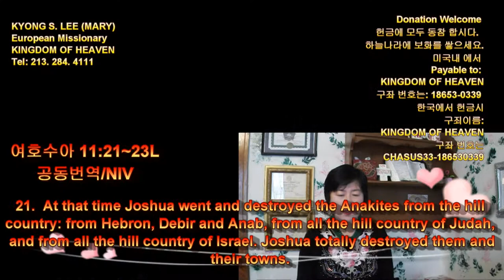417 Joshua 11: 21~23L 여호수아 Mpeg-2 Hi QT Sharing by Kyong S Lee Mary 이 경신 유럽 선교사와 함께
여호수아 11장 21~23L 절 말씀 [공동번역:NIV]
Professional City Perimit Drawing, 건축 설계사, Interior & Landscaping Designer
여호수아 11장 [공동번역:NIV]

21.  그 때에 여호수아가 출동하여 산악 지대에서 아나킴이라고 하는 거인족들을 전멸시켰다. 유다 전 산악 지대에 있는 헤브론, 드빌, 아납 그리고 이스라엘 전 산악 지대에서 그들을 전멸시켰던 것이다. 여호수아는 그들을 성읍째 없애버렸다.  21.  At that time Joshua went and destroyed the Anakites from the hill country: from Hebron, Debir and Anab, from all the hill country of Judah, and from all the hill country of Israel. Joshua totally destroyed them and their towns.

22.  그리하여 아나킴은 가자와 갓과 아스돗에 약간 남아 있을 뿐 이스라엘 백성이 사는 땅에는 한 사람도 없게 되었다. 22.  No Anakites were left in Israelite territory; only in Gaza, Gath and Ashdod did any survive.

23.  여호수아는 야훼께서 모세에게 약속해 주신 대로 전지역을 정복하고는 그 땅을 이스라엘에게 나누어주었다. 그리하여 지파마다 제 몫을 받게 되었다. 이로써 전국에서 전란이 멎었다.
23.  So Joshua took the entire land, just as the LORD had directed Moses, and he gave it as an inheritance to Israel according to their tribal divisions. Then the land had rest from war.
tribal  [|traɪbl]
1. 부족의, 종족의
2. (특히 남아시아에서) 부족의 일원
division  [dɪ|vɪƷn]
1. 분할; 분배
2. 나눗셈, 나누기
3. (특히 사회・단체 내의) 분열

기도: 주님, 전능하신 주 여호와 하나님께서 모세와 함께 하셨고, 여호수아와 함께 하심으로 모든 민족들을 대항하여, 큰 승리로 이끄셨고, 이스라엘 백성이 아닌 다른 민족과 왕들은 모두 전멸시키셨던 주님 감사 드립니다.  오늘날 오직 한국과 한국 사람만이 영원토록 주님께서 함께 하시는 민족이 되게 하여 주시기를 원합니다.  영원토록 주님을 영화롭게 하며, 경배와 찬양을 주님께 드리기를 원합니다.  주님께 향한 의로움과 정절과 정결함과 순결함으로 더욱 주님을 사랑하게 하시며, 한번 믿고 선택한 주님을 다른 그 무엇과도 바꿀수 없으며, 영원토록 자자 손손 대대로, 오직 섬겨야할 주님 되심을 더욱 믿고 더욱 신뢰 하며 영광 돌리며, 경외 하기 원합니다.  오직 주님 만이 주 하나님의 독생자 외아들 되시오며, 오직 주님만이 나의 구원자가 되시며, 예수 그리스도가 아닌 다른 어떤것도 나를 구원할 수 없음을 믿습니다.  나와 늘 함께 하시오며 나와 늘 동행 하여 주시오며, 주님만 나와 함께 하신다면, 그것이 천만억원의 돈 이나 금보다 더욱 귀중하고 소중 함을 믿습니다.  영원히 나와 함께 하여 주시오며, 천하를 얻은 것보다 더 기쁨과 즐거움이 충만한 삶으로 항상 인도 하심을 믿아옵고 감사 드리며, 다만 예수 그리스도의 이름으로 기도 드렸습니다.  아멘

동영상 안내:  죄송 합니다. 위에 나와있는 12345 Kentucky St., Detroit, MI 주소는 틀린 것입니다. 은행 구좌도 없는 번호이오니 송금 하시면 안됩니다. 자비량 선교사로서 충분히 돈이 있으니, 절대 보내지 말아 주시고, 어려운 형편의 사람을 도와 주시면 더 감사 하겠습니다. 동영상 수정, 변경이 불가능 하여 바꿀수가 없음을 이해 하여 주십시요.

현재 2020년 3월 23일: 건축 설계사로 4282 Wilshire Blvd., #200, Los Angeles, CA 90010 에서 근무하고 있습니다.  요한 계시록 21장 말씀 따라, 예루살렘 성을 설계하시고, 건축 하고저 합니다.

사역으로는 매해 7월에 있을 유럽 5개국 선교를 위해 준비하고 있는데, Hollywood 에서 찬양 컨서트로 복음을 전하고 있습니다. 선교지는 영국, 프랑스, 스위스, 독일, 스웨덴 입니다. 오늘도 하나님의 은혜가 가득 넘치시기를 기도 합니다.  감사합니다.